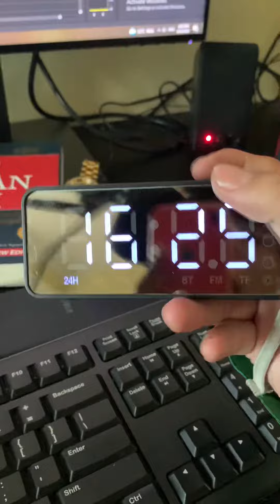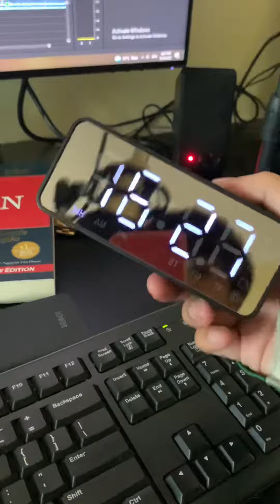Loa đồng hồ nè